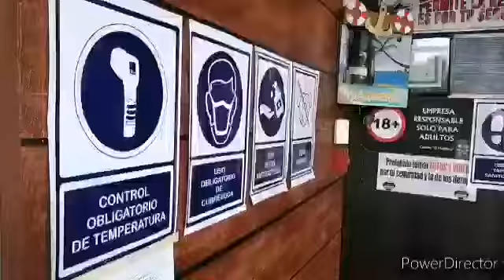Inicia apertura de bares y cantinas con 25 porciento de aforo